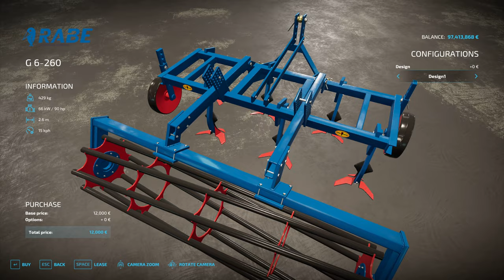FS22 | RabeWerk cultivator G6-260 - Farming Simulator 22 (2K 60Hz)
Farming Simulator 22 | NEW MODS (1440p 60Hz)
RabeWerk G 6-260
!!! ORIGINAL download links ON THE channel COMMUNITY page !!!

RabeWerk cultivator G6-260

Working speed 15kph
Power requirement of 70-95Hp
Conversion to a large pipe roller
Price 12000

Manufacturer RABEWERK
Category Cultivators
Author Rohna/schlueterfan1977, Fabian/Gogobear, modelleicher, Luca/
Size 4.32 MB
Version 1.0.0.0
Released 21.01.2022